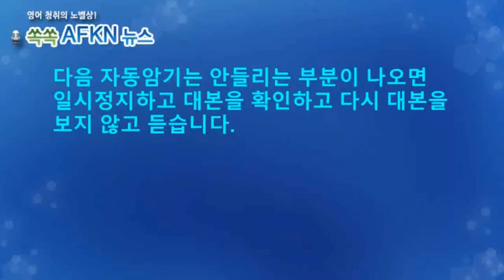[영어뉴스청취] 중국 대만 공격 군사훈련r_자동암기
중국이 대만을 포위하는 대규모 군사훈련을 했습니다.
대만 총통과 미국 하원의장의 회동에 반발한 보복 조치
인데요. 작년 8월 낸시 펠로시 전 미국 하원의장이 대만을
찾았을 때도 중국군은 대만을 봉쇄하는 대규모 군사훈련을
벌이고 전투기와 군함을 대만섬 주변에 보내 위협했었습니다.

★★★이벤트★★★
1. 구독자 수가 지금의 약 두배인 8천명 도달 시
2. 또는 해설강의 월 평균 조회수 1000회 도달 시